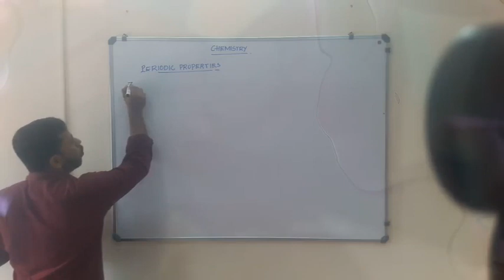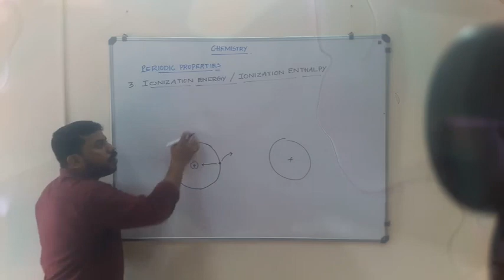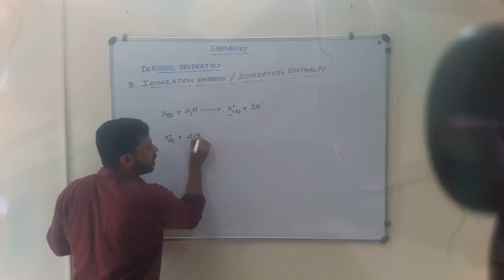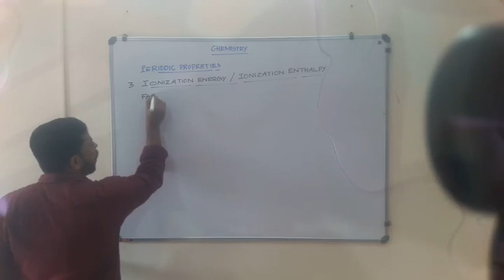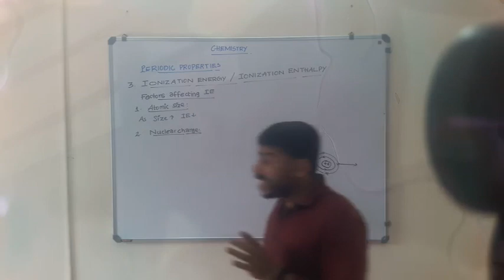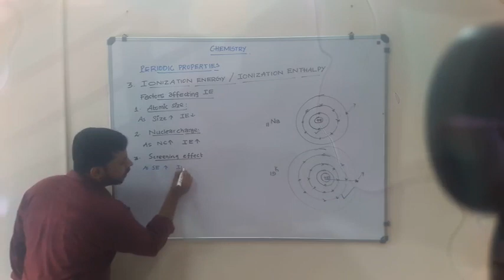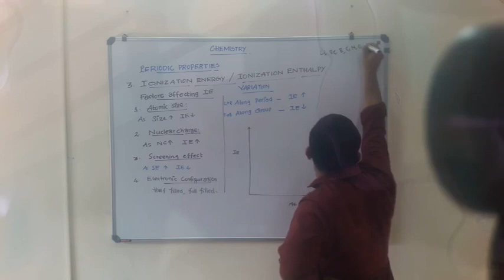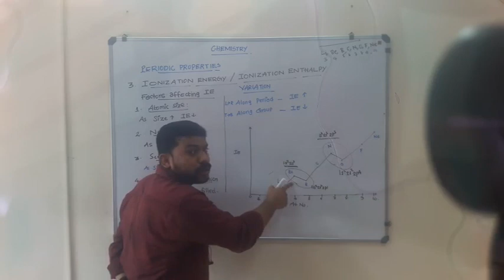classification of elements -10| plus one chemistry| Malayalam| ionization enthalpy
ionization enthalpy, ionization energy, factors affecting ionization enthalpy, first, second and third ionization enthalpies, variation of ionization enthalpy along period and group.